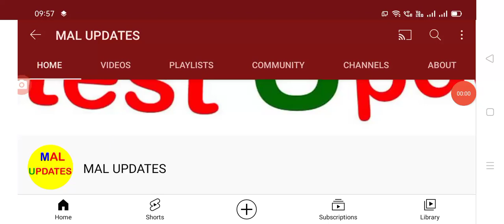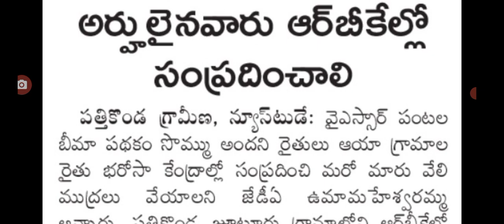AP government latest update on ఉచిత పంటల బీమా రాకపోతే మరో అవకాశం ఇక్కడకి వెళ్ళండి.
Hello everyone today update today free crop insurance amount not come members follow this rules.@malupdates